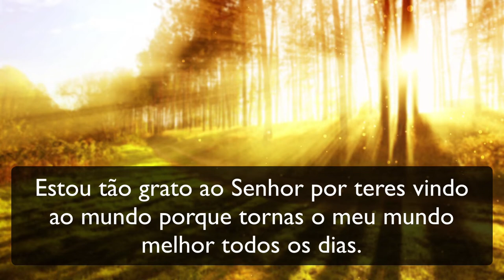HAPPY BIRTHDAY ANNE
Parabéns e feliz aniversario Anne.
20/03/2021